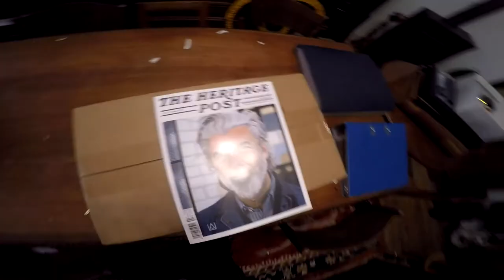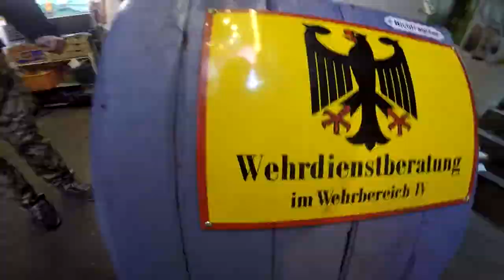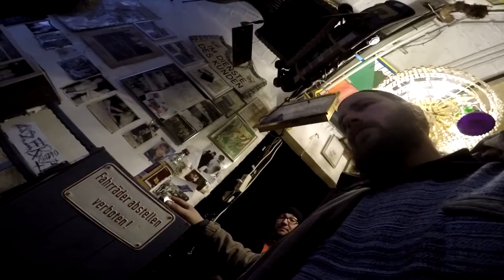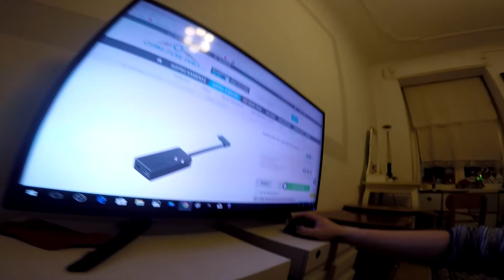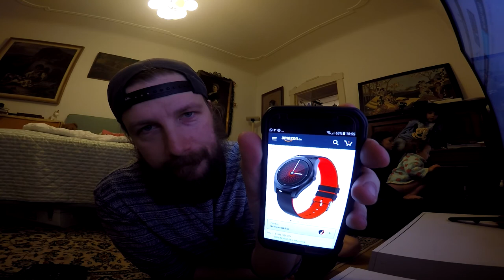Vorraum umräumen und Kochen mit Tommy # 340 Tommys Vlogs